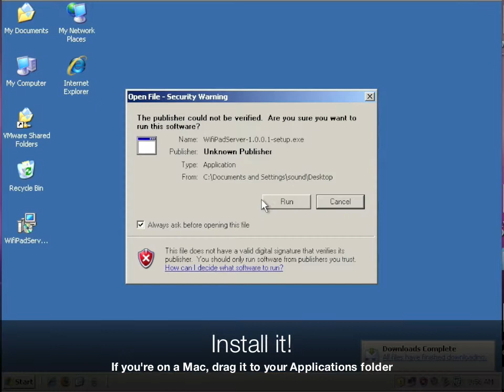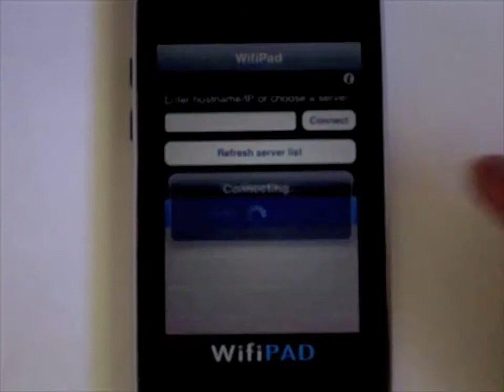iPhone App: WifiPad How-to / Demo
Short how-to / demo on WifiPad.

WifiPad transforms your iPhone/iPod Touch into a wireless gamepad. It works by simulating keyboard events on a PC where the WifiPad Server is installed.

Requires:
- iPhone/iPod Touch
- WifiPad Server software
- Wifi network

Notice: Support related questions should be left at our support